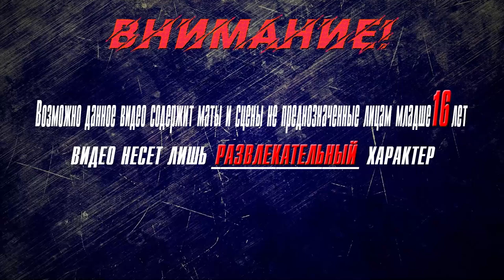▶Аниме приколы◀ Смешные моменты из "Номернутые" 20 серия | nanbaka